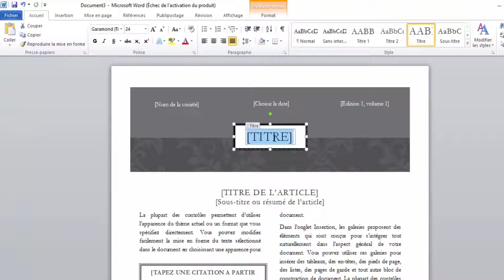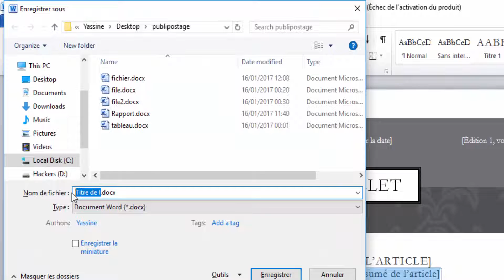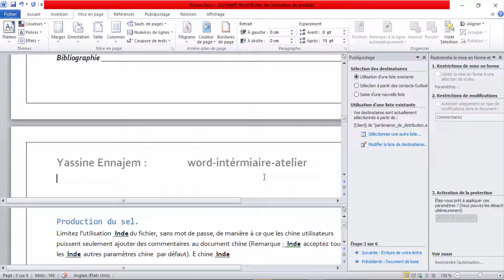O - Certification intermédiaire Microsoft Word 2010 (Cours / Formation)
voilà tous les questions (Avec la Correction Pour Chaque Question):

A. Question sur les listes à puces à réviser :
 B. Exécutez les deux tâches suivantes :
C. Exécutez les deux tâches suivantes :
 D. Exécutez les deux tâches suivantes :
1. Fractionnez le document avant le titre production du sel. 2.
E. Exécutez les deux tâches suivantes :
1. Utilisez la fonction Rechercher et .
F. Exécutez les deux tâches suivantes :
1. Ajoutez un lien hypertexte à l’image située en .
 G. Exécutez les deux tâches suivantes :
1. Affichez uniquement les commentaires d’Utilisateur Windows.
H. Exécutez les deux tâches suivantes :
I. Exécutez les deux tâches suivantes :
J. Exécutez les deux tâches suivantes :
K. Exécutez les deux tâches suivantes :
L. Exécutez les trois tâches suivantes :
M. Exécutez les deux tâches suivantes :
1. Modifiez les options d’habillage de l’image afin d’appliquer un habillage Aligné sur le texte. 2.